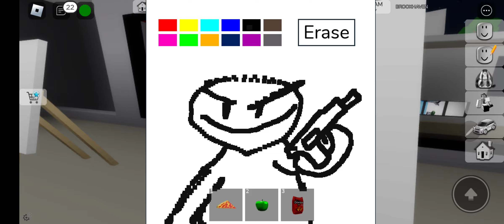Brookhaven Rp:school psycho teacher